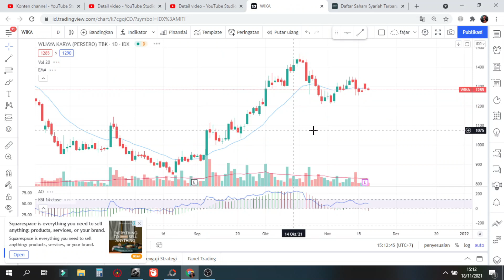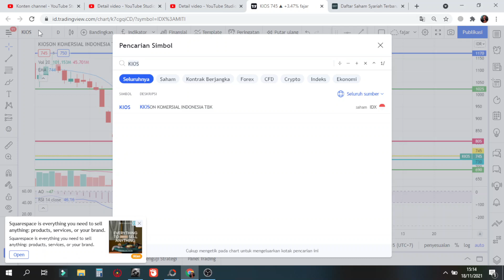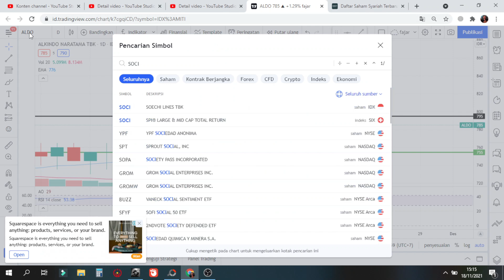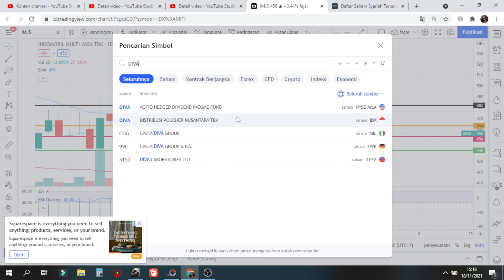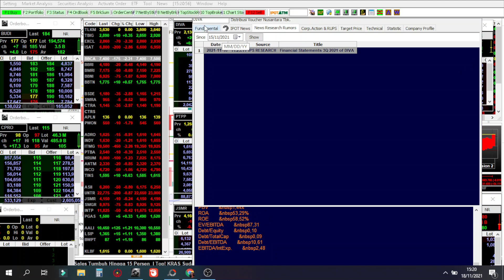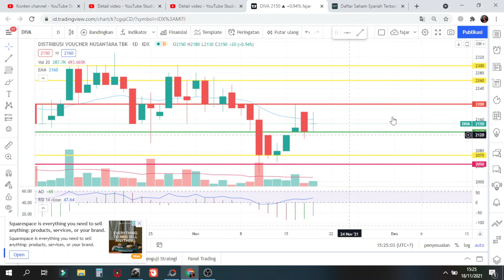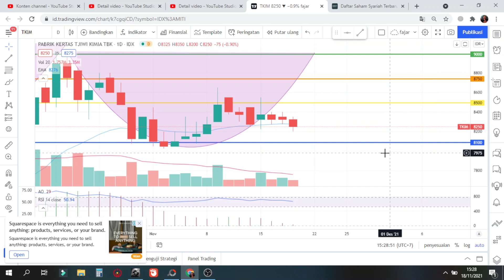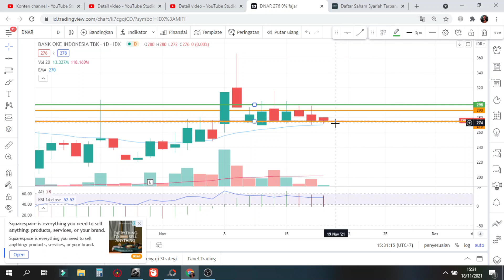🆕 PART 1 Sinyal Jumat 19 November Rekomendasi saham scalping trading DIVA KIOS TKIM DNAR - Analisa